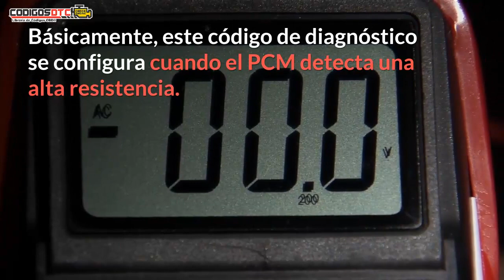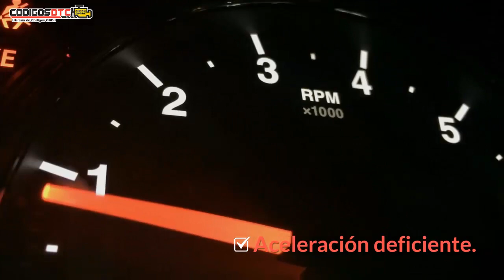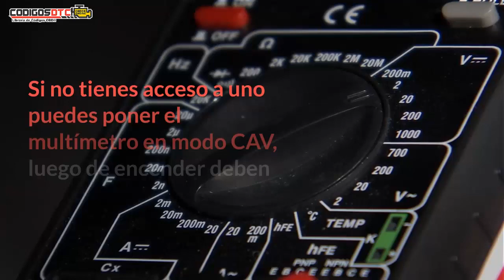P0343 ✅ SÍNTOMAS Y SOLUCIÓN CORRECTA ✅ - Código de falla OBD2